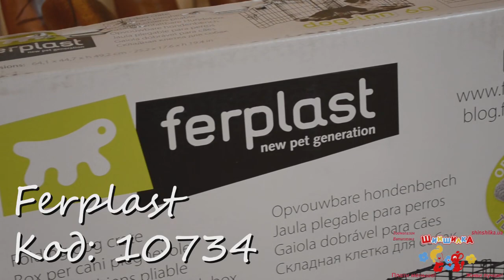Сравнение четёрых клеток Ferplast, Foshan, Croci, Trixie